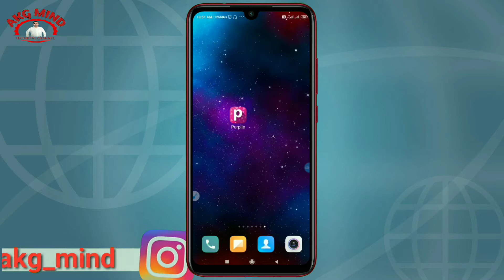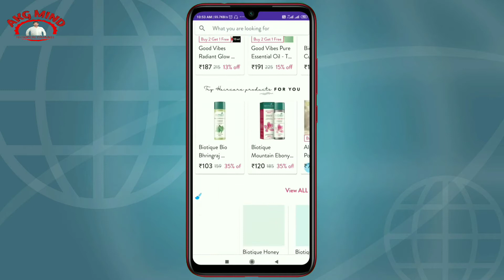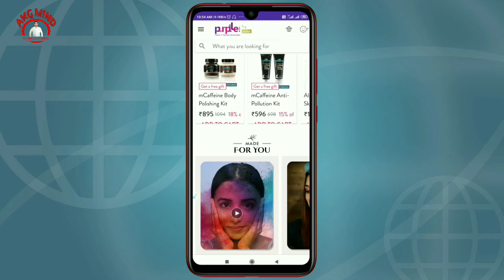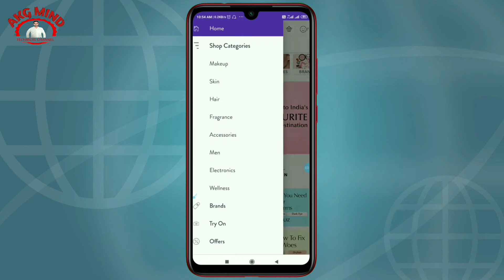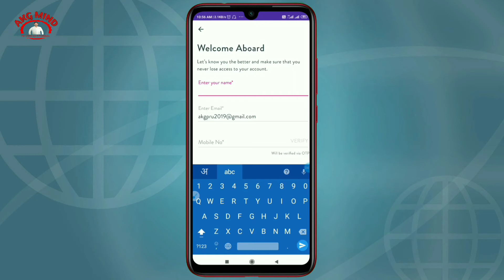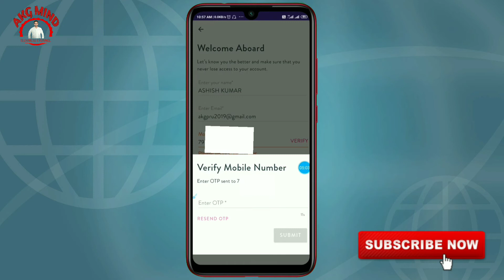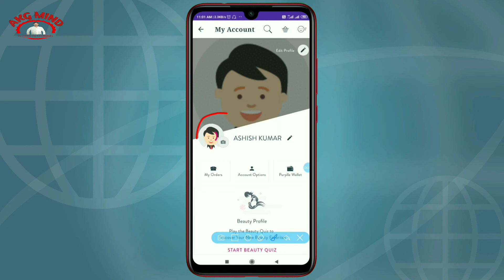How To Create Purplle App Account | Purplle App Par Account Kaise Banaye | Purplle.com Account 2020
ABOUT THIS VIDEO- : Is video me maine aap sabhi ko bataya hai ki aap purple app par account kaise bana sakte hai,

Your queries.
purplle app
purplle App ID create kaise kare
how to create a new account in purplle app

1. 50 rupaye turant paytm cash jitne ke liye click kare

2. 50 rupaye turant pane ke liye click kare

3. दोस्तों अगर आप भी 51 रूपये कमाई करना चाहते हैं तो आप इस App को Download करें

 4. *❤Hi Friend, I'm winning ₹99999.

5. Simsim app par 100₹ turant paye aur free shopping kare

1. MY MOBILE - (1)

2. MY MIKE

3. MY CAMERA

4. MY LAPTOP

5. MY TRIPOD

6. MY LIGHT

7. MY GREEN BACKGROUND SHEET

8. MY BACKGROUND LIGHTING

9. MY EARPHONE

10. MY HEADPHONE